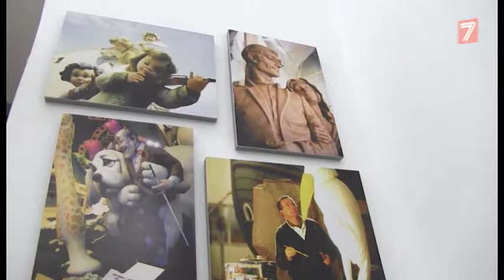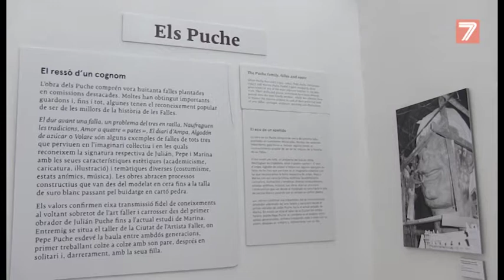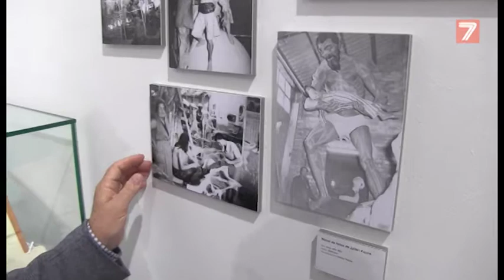Exposición Museo Fallero: ' Els Puche, arrels de falles'